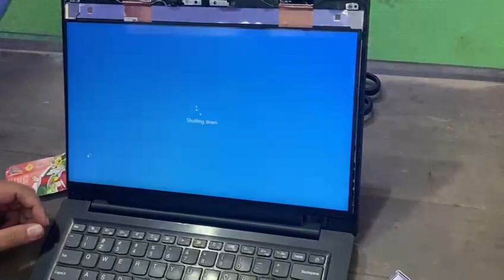MEMASANG FLEXIBEL LCD LAPTOP LENOVO